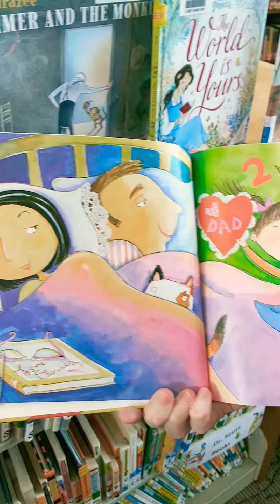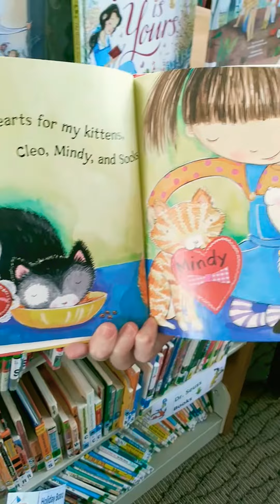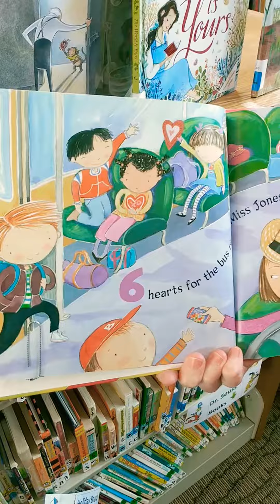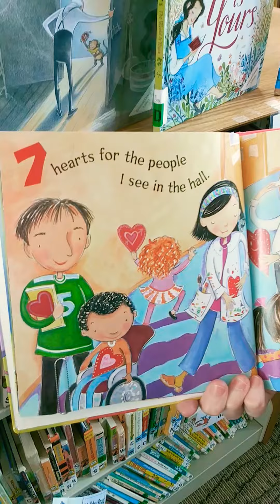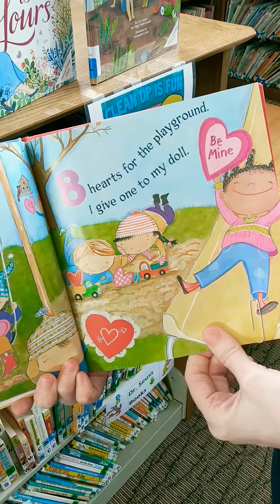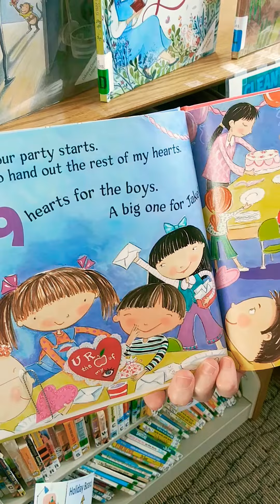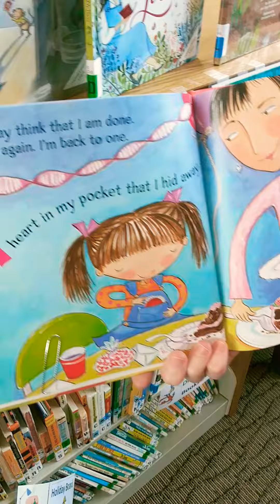One Heart: A Valentine Counting Book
An adorable counting book for Valentine's Day--with valentine cards to share!It's finally Valentine's Day, and a kindergartener is eager to hand out the special valentines she's made. Count along from 1 to 10 as she gives out hearts to everyone she loves!With simple rhyming text and illustrations filled with eye-catching collage valentines, this counting book is a wonderfully fun read-aloud story. It also includes six punch-out valentine cards for children to share with friends and family!